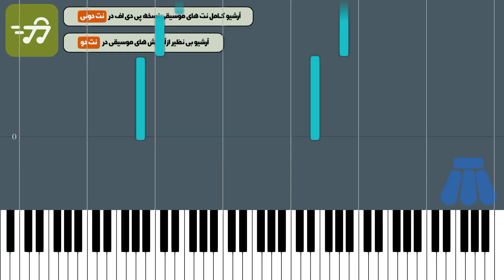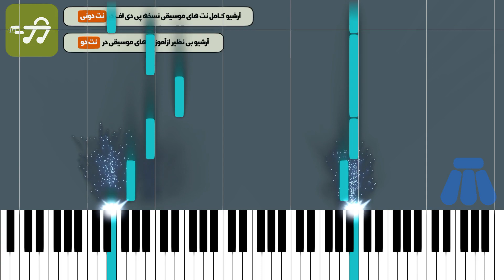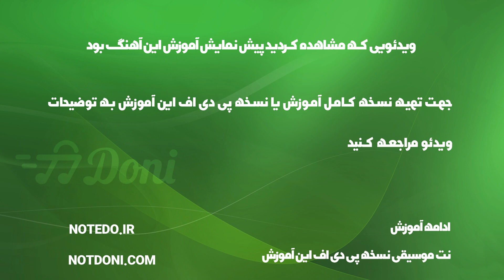آموزش آهنگ دل کندم احسان دریادل با پیانو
آموزش نت پیانو دل کندم احسان دریادل

توضیحات
آهنگ ساز : احسان دریادل
تنظیم کننده : ترنم نوری
ساز : پیانو
سطح : متوسط
مدت زمان آموزش : 00:09:47

متن ترانه :
نت پیانو دل کندم احسان دریادل

آهنگساز : احسان دریادل

تنظیم نت پیانو : ترنم نوری

نکته : جهت سادگی هرچه بیشتر در اجرا متن آهنگ زیر نت های پیانو نوشته شده است نسخه های دیگر نت دل کندم احسان دریادل برای ساز های دیگر را می توانید از طریق لینک های زیر دریافت کنید

متن آهنگ دل کندم احسان دریادل

دست رد نزن به این سینه ای که توش خونته
دلخوشیم دیدن تار موی لای شونته
دلتنگی دست من برای لمس گونته
از من تو خسته شدی تنها بودن بهونته
پاشو بیا اینورو نگاه کن توهم دلت میگیره
یه نفر هست که برای خنده هاتم میمیره
شلوغی رو دوست نداره همه جا رو تنها میشینه
خود تو که نیستی ولی عکساتو هر روز میبینه
دل کندم از تو دور وایسادم از تو
قدری خوب بودم برات کلا شدی عوض تو
آخر کارشو کردش قلبم میگیره دردش
دلمو میبره وقتی که سرشه شال زردش

هنوز از دور حواسم هست بهت قایمکی
من واست مترسک و تو واسه من آدمکی
شده گریه ت بگیره تو خنده های الکی
ولی مغرورم و نیست روم حتی خط و ترکی
هنوز از دور حواسم هست به چشای ناز تو
گه گداری میگیرم از دوستات سراغتو
دوست دارم همش بخوابم تا ببینم خوابتو
نا امید میشم نبینم وقتی روی ماهتو

کلمات کلیدی